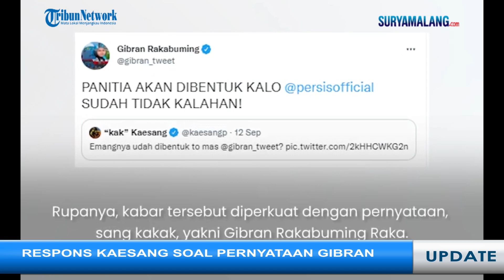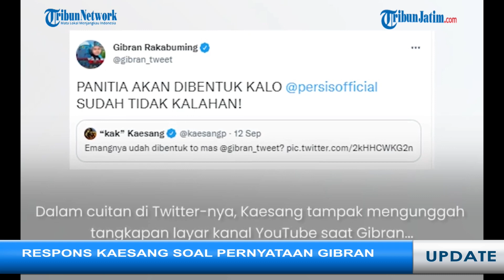RESPONS KAESANG PANGAREP Saat Rencana Pernikahan Dibongkar di Acara E-Sport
Putra bungsu Presiden Joko Widodo, yakni Kaesang Pangarep belakangan menjadi perbincangan publik.

Hal itu lantaran muncul kabar jika Kaesang akan segera menikahi Erina Gudono.

Dalam kabar yang ramai diperbincangkan itu, disebutkan bahwa keduanya akan menggelar pernikahan pada bulan Desember 2022 mendatang.

Rupanya, kabar bahagia tersebut pertama kali dibocorkan oleh Wakil Wali Kota Solo, yakni .

Teguh menyebut jika akhir tahun ini tepatnya di bulan Desember, Walikota Solo Gibran Rakabuming Raka bakal disibukkan oleh acara keluarga.

Ia juga menyebut jika Presiden Jokowi akan menikahkan anak terakhirnya, yakni Kaesang Pangarep.

Hal itu diungkapkan Wakil Wali Kota Solo, Teguh Prakosa saat membuka acara E-Sport Lead National Series di GOR Sritex pada Sabtu (10/9/2022).